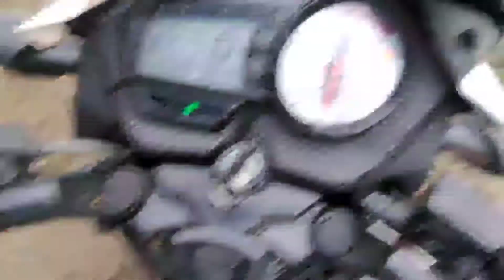My First Vlog🔥🔥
MY FIRST VLOG♥️♥️||MY FIRST VIDEO ON YOUTUBE little Aliza Vlogs

I don't know about video making but I want to give happiness of my doughter
she is 3 year old

village vlog
vlog is life